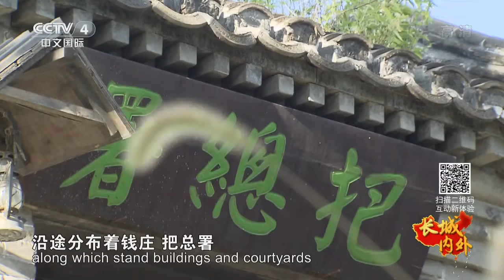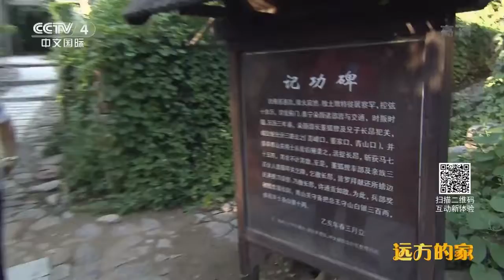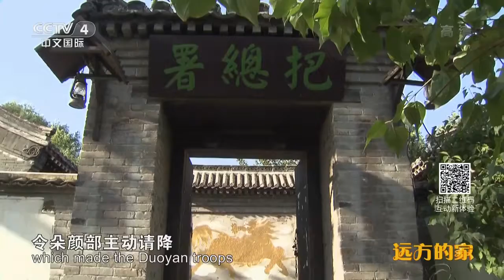ไทยTH泰国 28JAN18 📺 HD 学习听儿话汉语声音和中国长城 《用拼音声音》：古塞边城——迁西「1 ∕ 3」 🌏谢谢您▶️CCTV 4